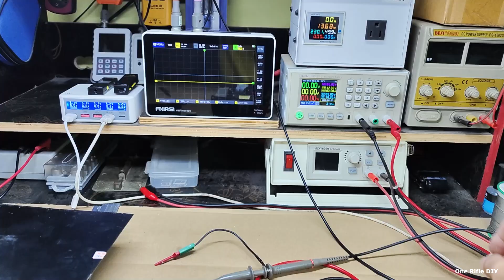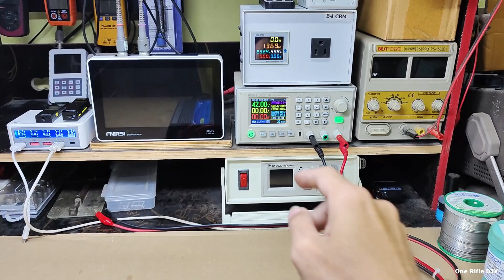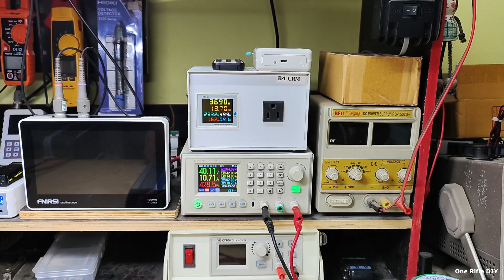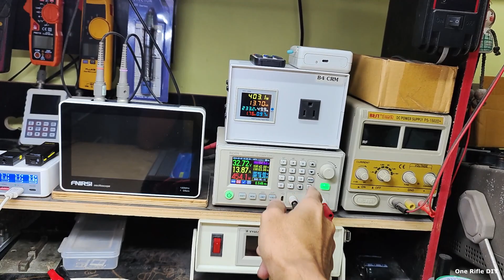ไมรโครกริดไทร์ 600W อาการเออเร่อไม่รัน